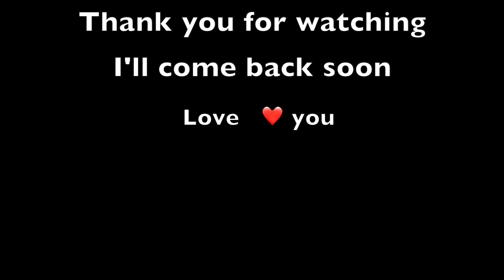【AoBai】First- year moments with overloaded cuteness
Hi everyone,

Beautiful memories
Hope you like me.
And I'll show more of my characters with you.

Look forward to my second- year story.